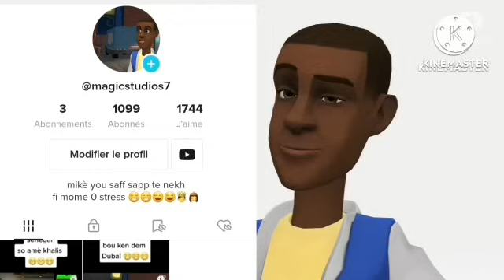diaykatou beignet bou am sakh no senegal diekhna dessin anime en woof avec wadioubone mike en wolof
Dessin animé wolof , dessin animé wolof saff spp no stress defff bamou nekhhh

Si tu es triste tu es dans le bon android.  Avec wadiobone deffd bamou saff amoul seral